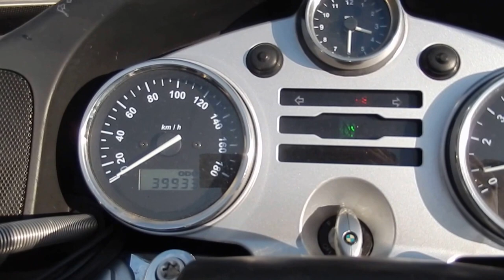No B6675 BMW R1200CL